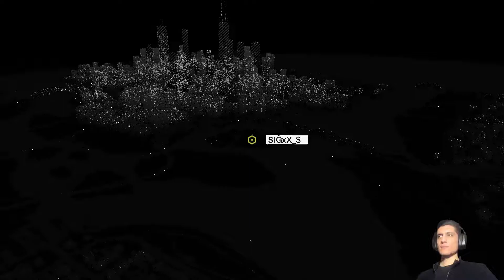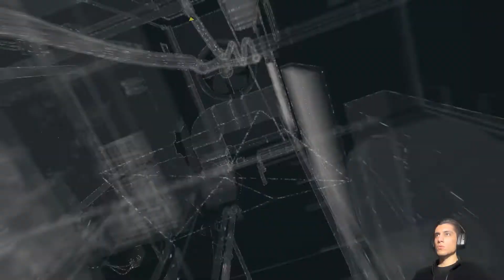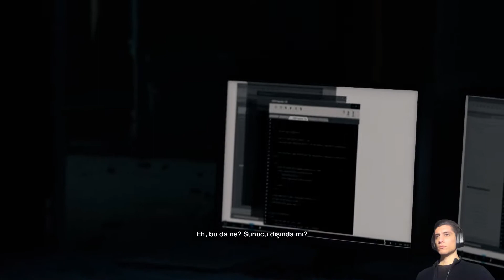IRAQ'IN SONU ! | WATCH DOGS TÜRKÇE BÖLÜM 13 watchdogs​​​​​ chicago​​​​​ctos​​​​​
Videoyu Beğendiyseniz ;

Watch Dogs (stylized as WATCH_DOGS) is an action-adventure video game developed by Ubisoft Montreal and published by Ubisoft. It was released worldwide on May 27, 2014 for Microsoft Windows, PlayStation 3, PlayStation 4, Xbox 360, and Xbox One. A Wii U version was released in November 2014. Set in a fictionalized, free-roam, open world version of Chicago, the single-player story follows hacker Aiden Pearce's search for revenge after the killing of his niece. The game is played from a third-person perspective, and the world is navigated on foot or by vehicle. An online multiplayer mode allows up to eight players to engage in cooperative and competitive gameplay.

Following its announcement in June 2012, Watch Dogs was widely anticipated. Upon release, it received a mixed reception; praise was directed at the game's hacking elements and mission variety, while criticism was expressed concerning the discrepancy in graphics quality between marketing and the real game, plot, and protagonist. Watch Dogs was a commercial success, breaking the record for the biggest first-day sales of a Ubisoft game and becoming the biggest launch of a new intellectual property in the United Kingdom at the time. The game has shipped over 10 million copies; its sequel, Watch Dogs 2, was released in November 2016. A third game, Watch Dogs: Legion, is slated for March 6, 2020.